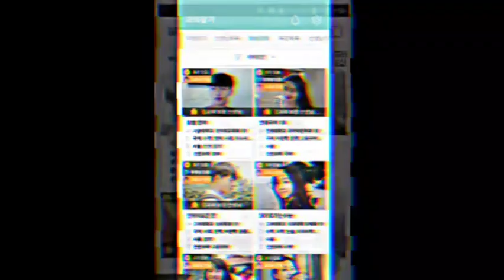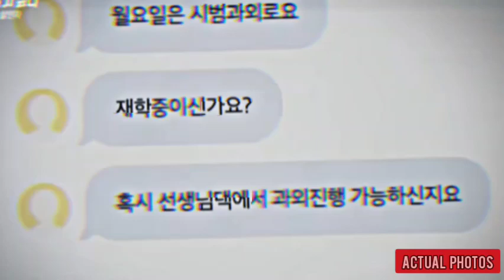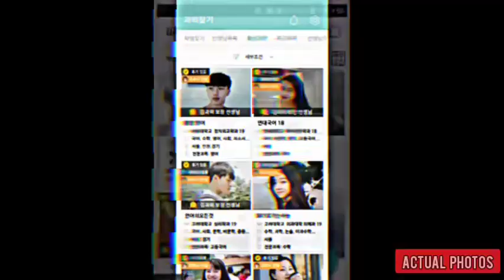YouTube पर Crime Stories देखकर कर दिया कत्ल😱Yoo Jung Yoo Korean girl kills tutor case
Korean serial killer stories
crime story
crime Tak
crime stories Hindi
serial killer stories in hindi
Korean girl kills tutor
yoo Jung Yoo case full story in hindi
chilling case of yoo Jung Yoo in hindi
real life crime stories
hindi crime documentaries
psycho killers stories
true crimes
true crime hindi documentaries

[Yoo Jung Yoo was a normal 23 year old Korean girl who killed another women out of curiosity for fun as she was obsessed with true crime documentaries,movies and other content and wanted to commit gruesome murders in real life after getting inspired from such stuff]